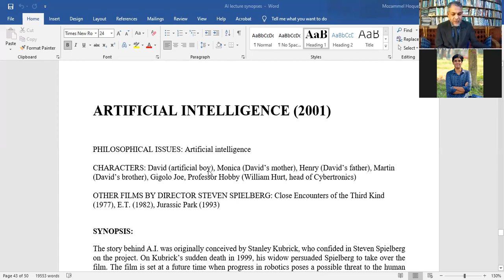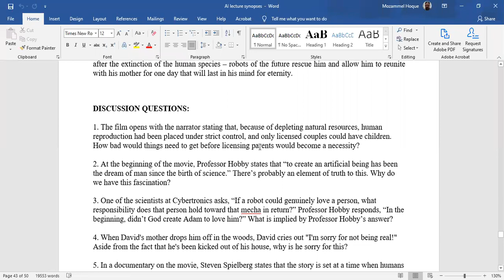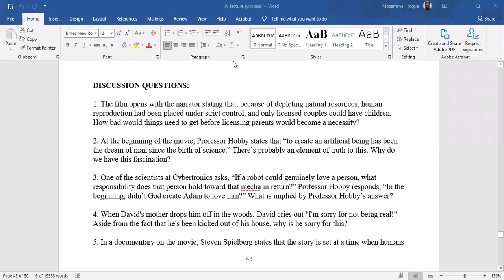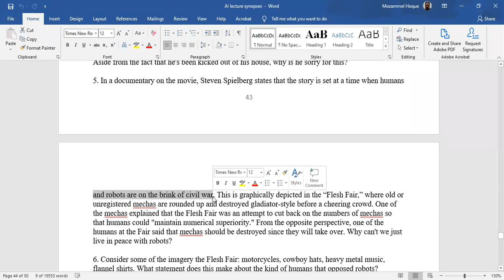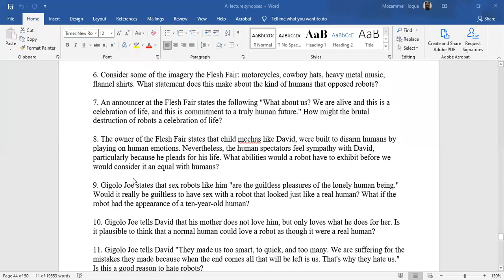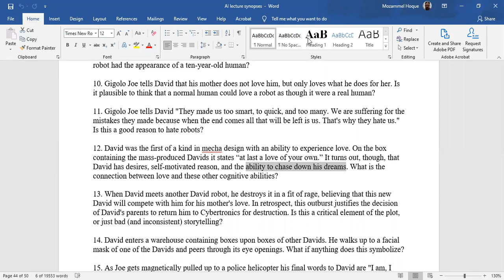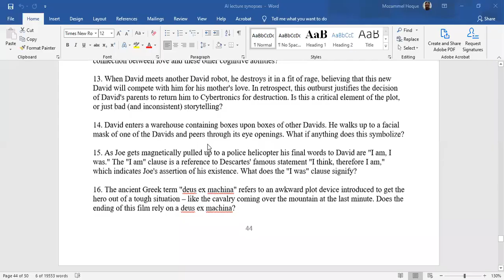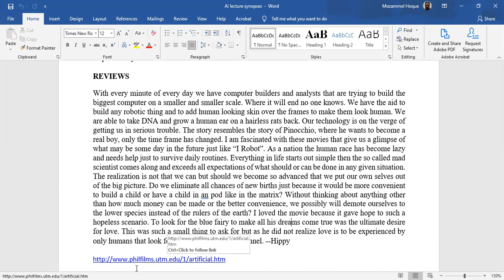AI সিনেমাটির দার্শনিক তাৎপর্য ও পর্যালোচনা (অনলাইন ক্লাস)